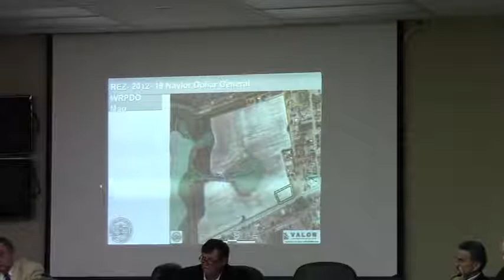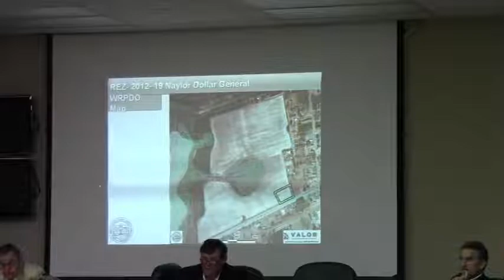3. For and against REZ-2012-19 Robinson Milltown Properties, LLC @ GLPC 2012-11-26